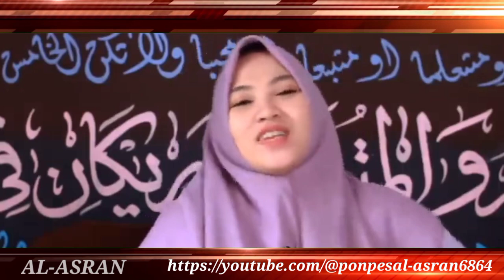Hati hati jangan asal dilapin aja, ini yang bisa bikin pertengkaran..!!!